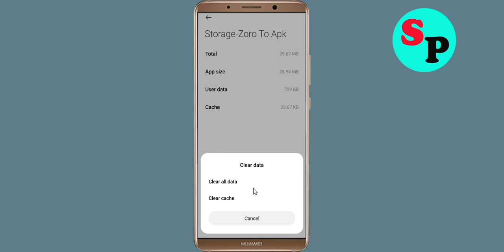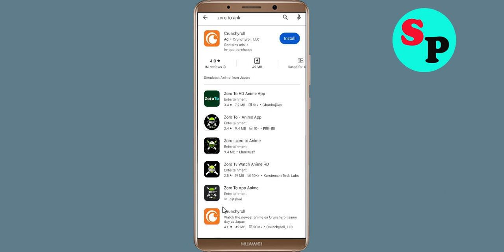How To Fix Zoro To APK App Keeps Stopping Error in Android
How To Fix Zoro To APK App Keeps Stopping Error in Androidd - Zoro To APK App Not Open Problem Solved

Hello friends In this video, i will show you How To Fix Zoro To APK App Retry Problem Solved in mobile phone, Zoro To APK App Keeps Stopping Error Android - Fix Zoro To APK App Not Open Problem. If you are facing same problem in your android mobile phone then it will help you a lot.

1). Check for updates. Running the earlier version of Zoro To APK App can cause the error, one of which is it keeps stopping. ...
2). Clear Mobile RAM data which is available in Setting section. ...
3). Restart your phone . ...
4). Zoro To APK App app Clear cache and Clear Data from setting

5). Reinstall Zoro To APK App application.